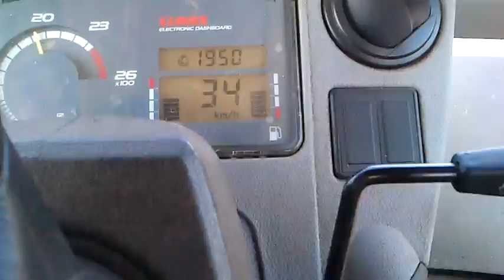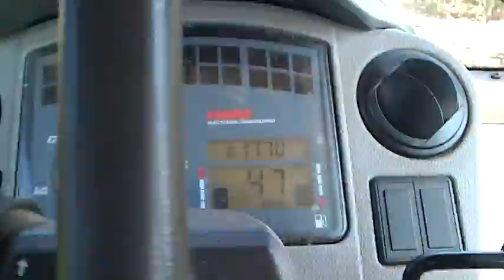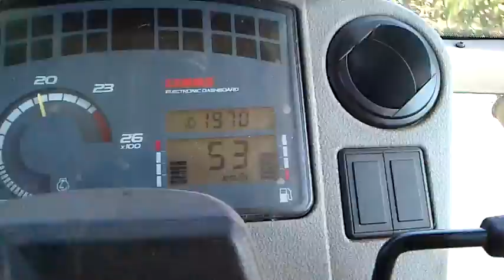CLAAS AXION 850 53km